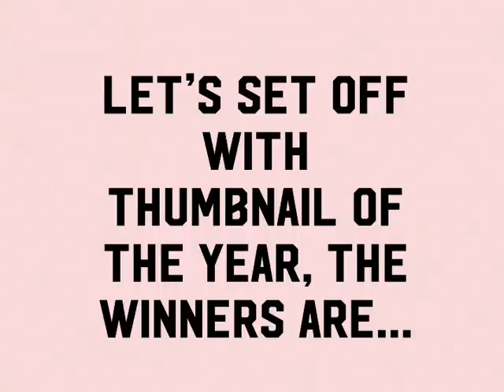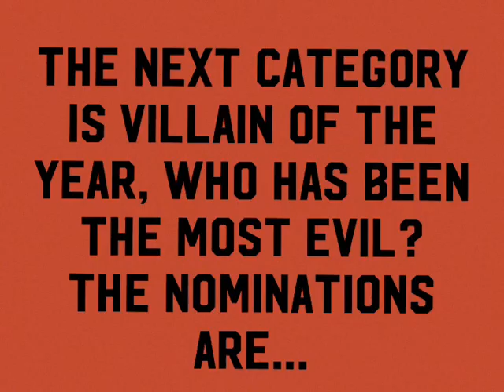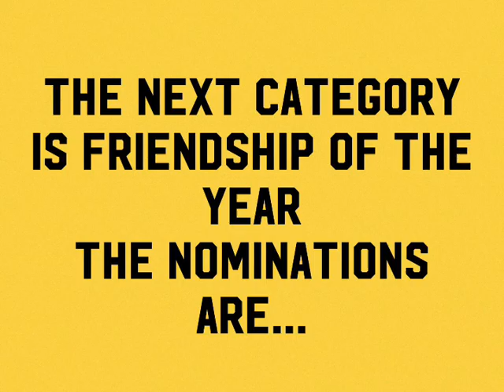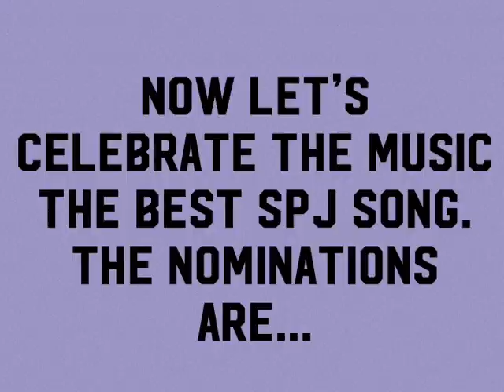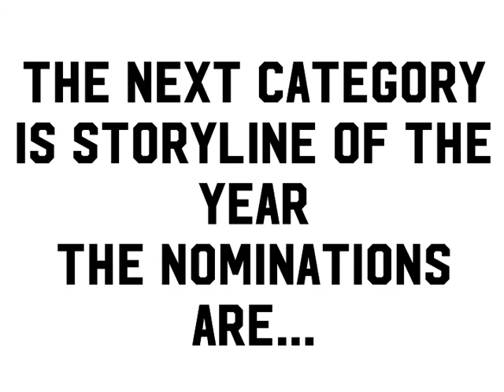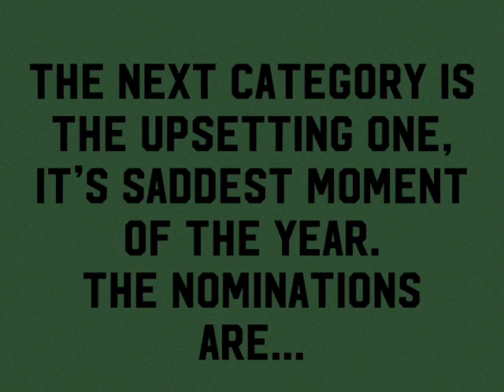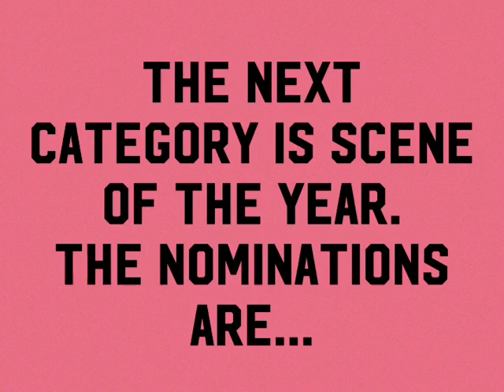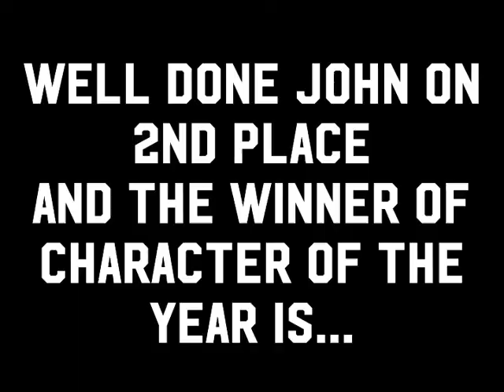The Superplushjosh Awards 2019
New categories
New award section